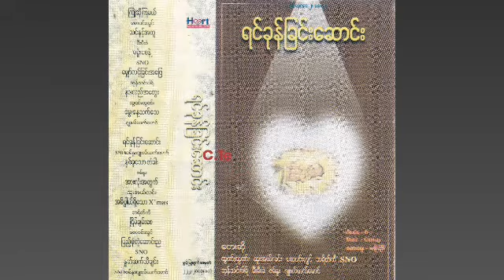ရင်ခုန်ခြင်းဆောင်း Myanmar Christmas Songs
Myanmar Christmas Songs